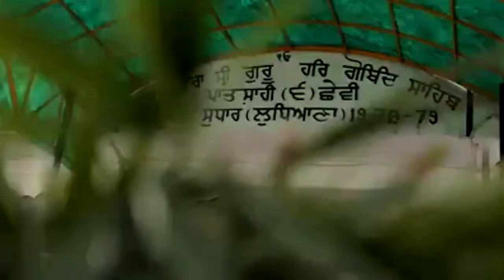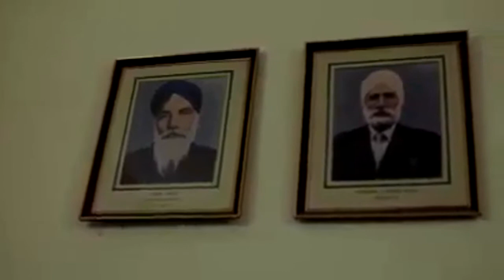S. Lakhmir Singh (PCS) S . Lakhmir Singh Rajput (PCS)Joint Director , Culture Department Pb. Govt